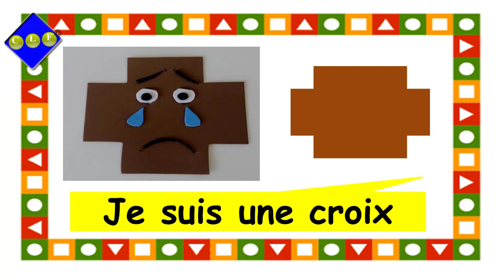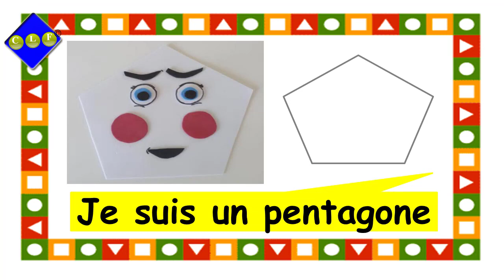cours de langue française: les formes géométriques en français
les formes géométriques en français
les formes géométriques: carré, triangle, disque, cercle, rectangle, octogone, losange, trapèze, ovale, ellipse, pentagone et hexagone
Voici une liste de formes géométriques en français :

1. Le cercle
2. Le carré
3. Le triangle
4. Le rectangle
5. Le losange
6. Le trapèze
7. Le pentagone
8. L'hexagone
9. L'octogone
10. Le polygone

Voici quelques phrases d'exemple pour utiliser ces termes :

- "La balle est ronde comme un cercle."
- "Les fenêtres sont carrées."
- "Le toit de la maison a une forme triangulaire."
- "Le tableau est rectangulaire et mesure deux mètres sur un mètre."
- "Le diamant est un losange."
- "Le terrain de football a la forme d'un trapèze."
- "Le panneau de signalisation a une forme de pentagone."
- "La ruche des abeilles a la forme d'un hexagone."
- "Le stop signe a une forme d'octogone."
- "Un pentagone est un polygone à cinq côtés."

Ces termes sont très courants en géométrie et en mathématiques, et il est important de les connaître pour être capable de comprendre et de communiquer sur les formes géométriques en français.